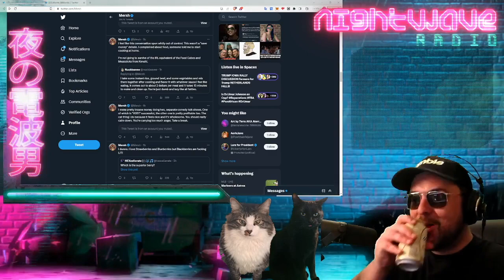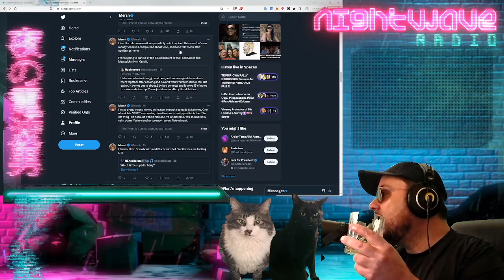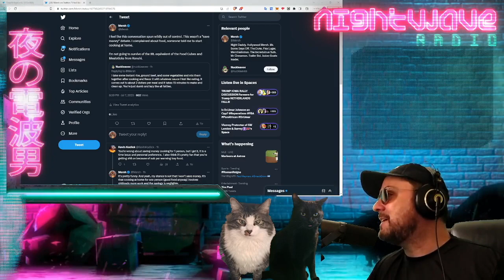Publix causes Queen Mersh to Sperg Out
Hollywood Mersh went to Publix for dinner last night and the Queen felt disrespected by how Publix cooked her tendies.  This caused the spergs on the internet to tell Mersh how to cook, which ignited a Friday Night Sperg Out!